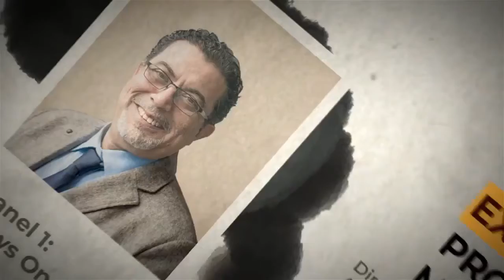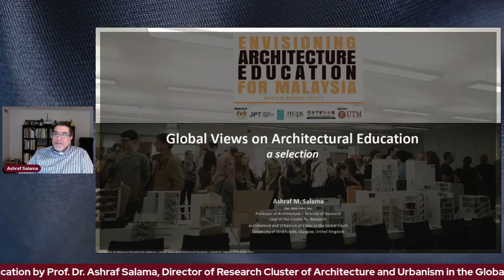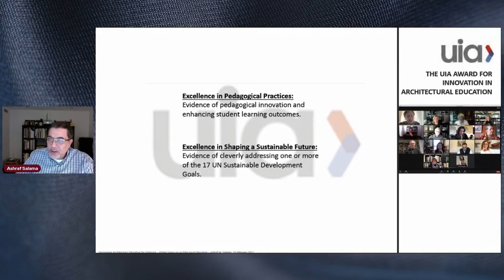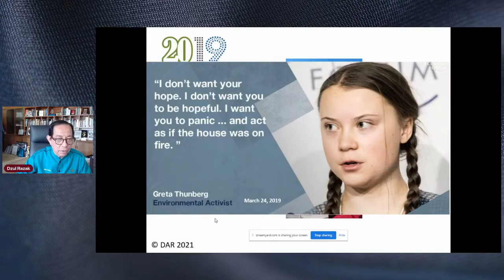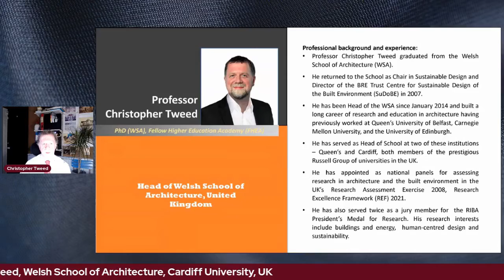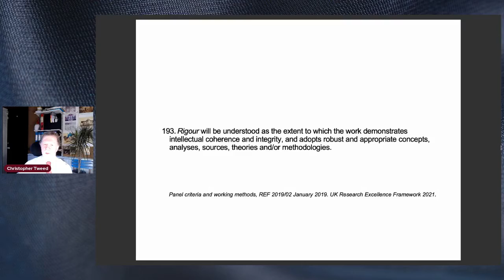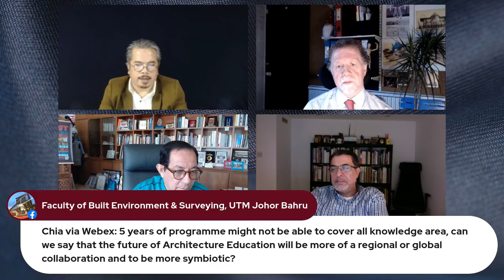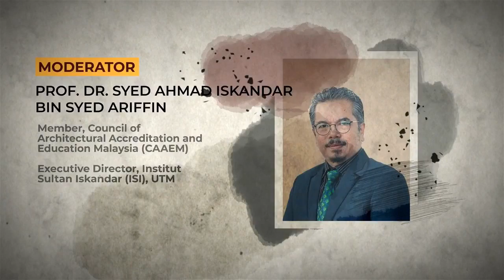INTERNATIONAL WEBINAR SERIES - ENVISIONING ARCHITECTURE EDUCATION FOR MALAYSIA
DATE:   15 FEBRUARY 2021 (MONDAY)
TIME:    2:30 PM - 5:00 PM
PLATFORM:    WEBEX

Expert Panel 1: Global Views On Architecture Education by PROFESSOR DR ASHRAF SALAMA: Director of Research Cluster of Architecture and Urban in the Global South, University of Strathclyde, Glasgow

Expert Panel 2: The Leadership In The Built Environment Sustainability And Resiliency by EMERITUS PROFESSOR TAN SRI DATO' DZULKIFLI ABDUL RAZAK: Rector, International Islamic University Malaysia (IIUM); Member, Board of Director Malaysia Productivity Corporation (MPC)

Expert Panel 3: The Role of Research-Led Design in Architectural Education: Relevancy and Challenges in Facing A Crisis by PROF. CHRIS TWEED: Head of School; Chair in Sustainable Design Cardiff University, United Kingdom
Welcoming address by AR. MUSTAPHA BIN HJ MOHD SALLEH, Chairman, Malaysian Architectural Education Accreditation Council (MAPS)

Closing Remarks by AR. ZAIRUL AZIDIN BIN BADRI, Chairman, Board of Architects Malaysia (LAM)

Moderator: PROF. DR. SYED AHMAD ISKANDAR BIN SYED ARIFFIN: Member, Majlis Akreditasi Pendidikan Senibina Malaysia (MAPS); Executive Director, Institut Sultan Iskandar (ISI), UTM